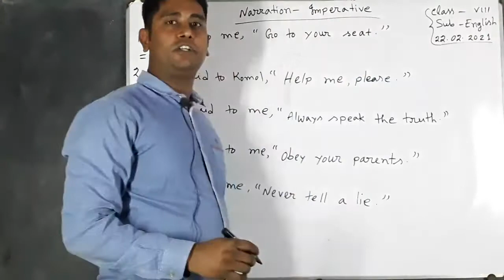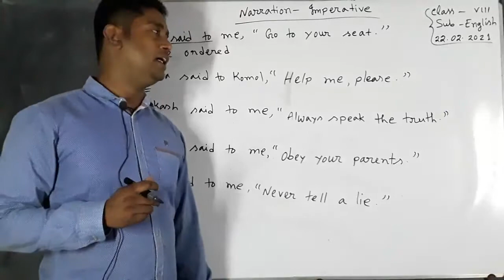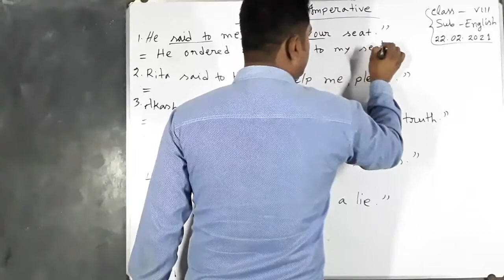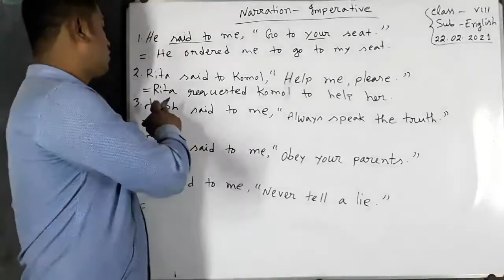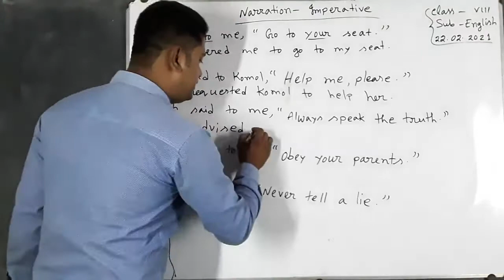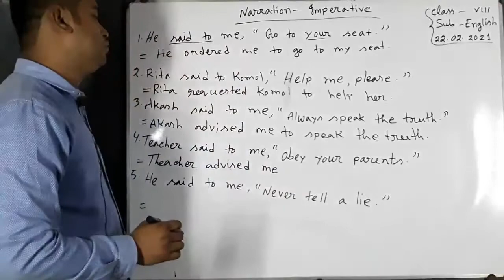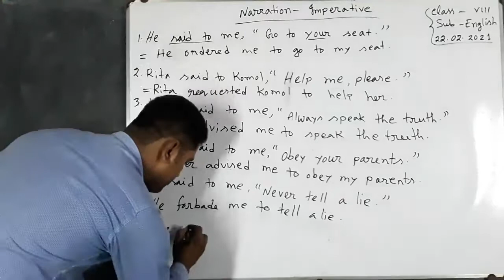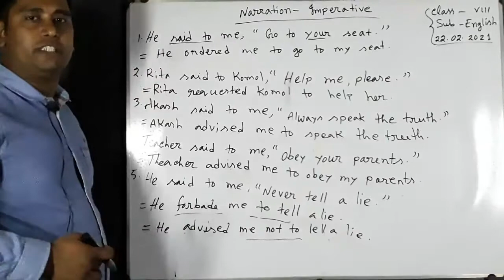Class 8; English; Part 10